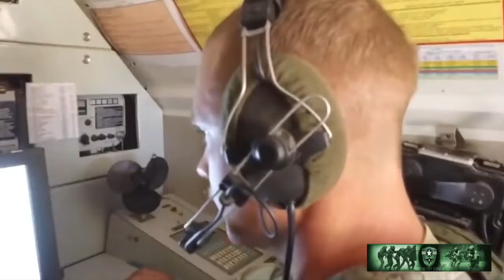Russian MLRS TOS 1 BM 30 Tornado G 122mm Could Totally Blow the US Army Away 1